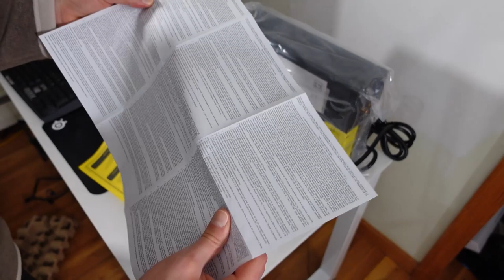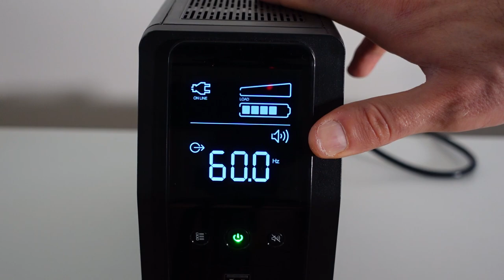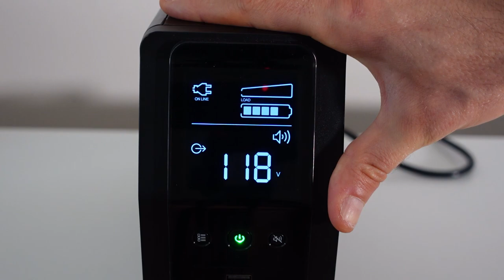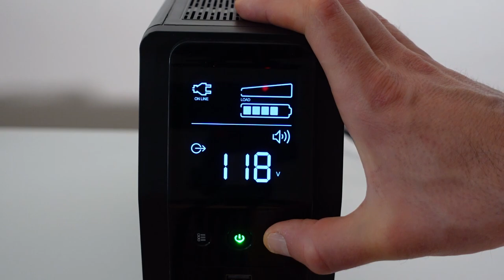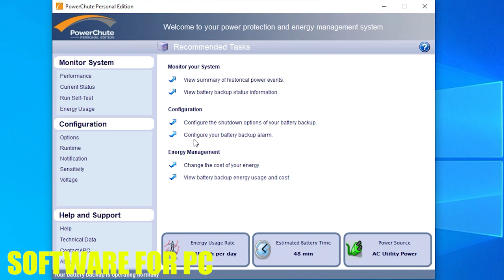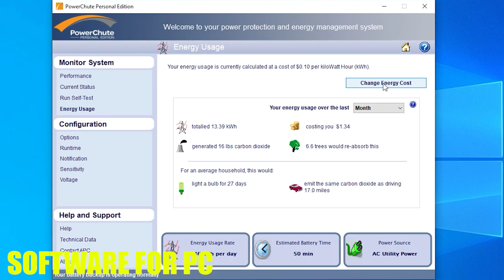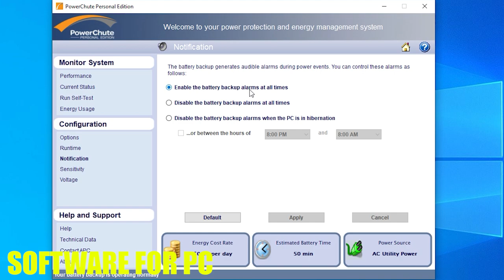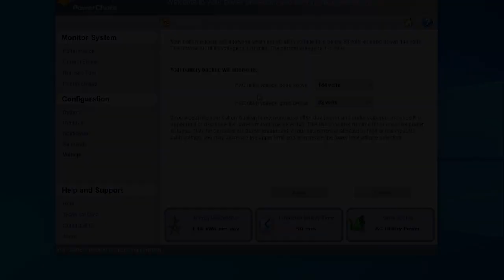Back-UPS Pro 1500 S (BR1500MS2) Unboxing, Setup, Review & PowerChute Software Config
In this video i'm going to be showing how to protect against various power surges, sporadic power loss and brownouts with one simple appliance.  The uninterrupted power supply unit, Back-UPS Pro 1500 S (BR1500MS2).

This APC UPS Unit is good for most gaming computers:
Back-UPS Pro 1500 S (BR1500MS2) (Paid Link)

This APC UPS Unit is good for most gaming consoles:
APC UPS BE850M2, 850VA UPS Battery Backup & Surge Protector, Backup Battery Uninterruptible Power Supply with (2) USB Charging Ports, APC Back-UPS Series
(Paid Link)